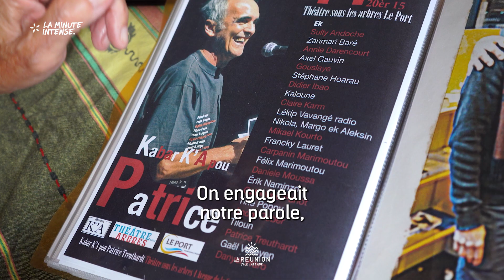LA MINUTE INTENSE - Traditions de La Réunion - Le fonnkèr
✨[LA MINUTE INTENSE : Le fonnkér]

Découvrez la richesse du savoir-faire, des traditions et de l'art de vivre que l'on trouve à l'île de La Réunion.

Cette semaine, on vous emmène à la découverte du fonnkèr (fond de cœur) qui désigne les modes d'expression en créole réunionnais pour extérioriser un état d'âme, grâce à la poésie ou la musique.